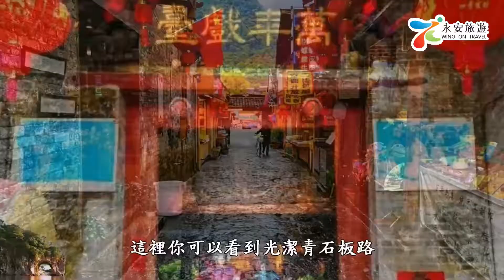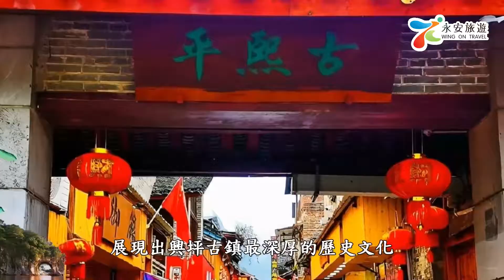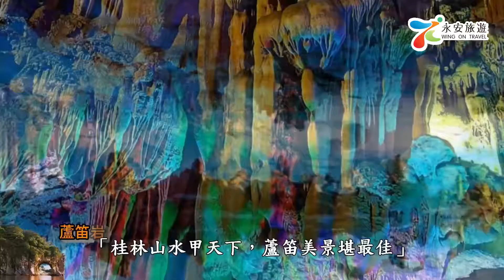皇牌桂林(陽朔、龍脊梯田)升級純玩4天高鐵團 CGGWD04XHT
桂林山水甲天下，踏足多個必到景點名勝：乘船漫遊一江四湖、龍脊梯田、國賓洞蘆笛岩、興坪灕江竹筏等。更安排桂林入住2晚桂林喜來登酒店Sheraton或香格里拉大酒店Shangri-la或灕江大瀑布酒店，質素有保證。